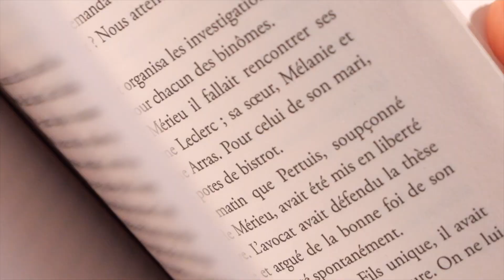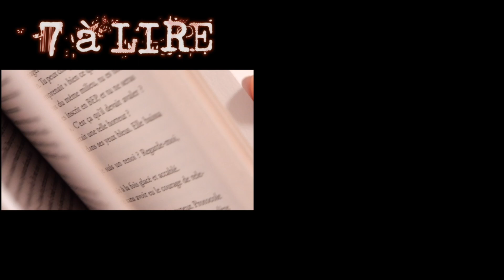📚📖 7àLIRE : Sylvestre Péron des éditions "L'étang Moderne"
7 minutes pour découvrir un auteur ou un éditeur de la région.